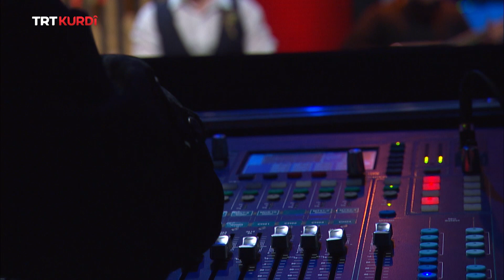Stranên Akustîk - Beşa 13.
(Akustik Kurdi 13. Bölüm)